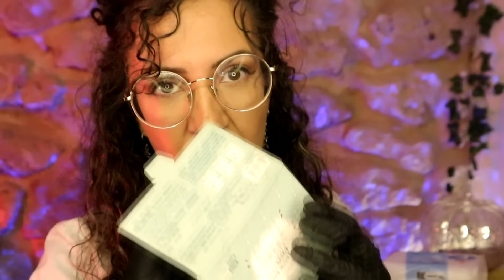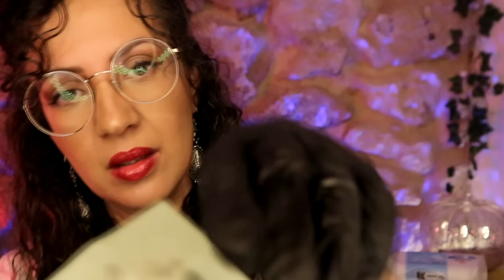💤Examen dermatologique ASMR ✨ Analyse et traitement de la peau -Parfait pour le sommeil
Bonsoir , les écouteurs sont vivement recommandés pour plus de sensations asmr.

Nb : je rappelle que cette vidéo a pour but de se relaxer afin de trouver le sommeil. En cas de douleurs sérieuses, n'hésitez pas à consulter un professionnel de santé.

♥ Si vous souhaitez me soutenir et faire partie de l’histoire de cette chaîne en faisant un don